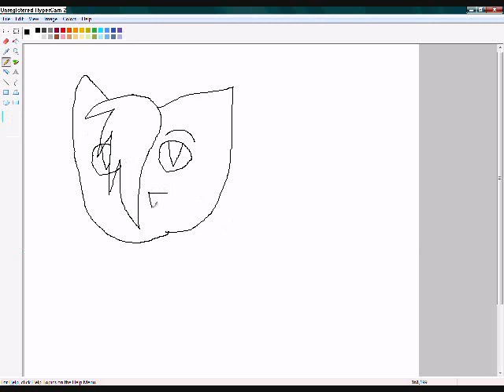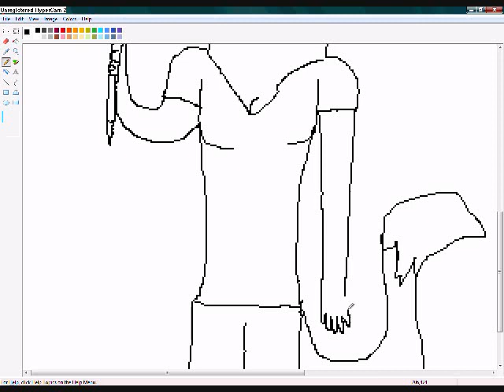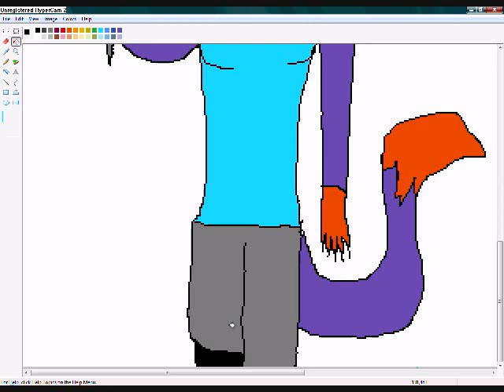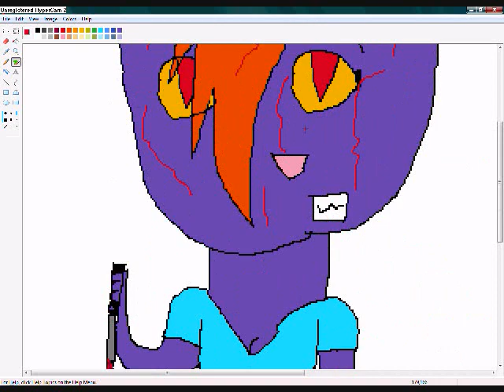contest enter 4 CloudyCatKilledYou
I hope you like CloudyCatKilledYou.